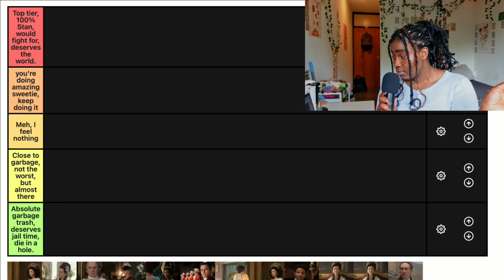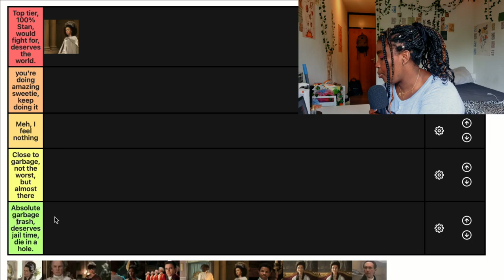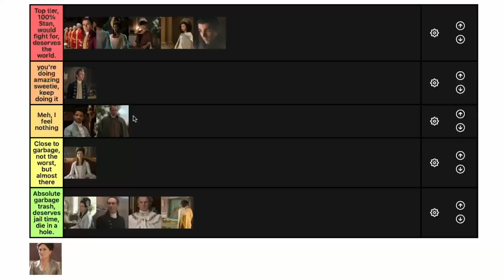Tier Ranking queen Charlotte: A Bridgeton story's characters because this show is a *masterpiece*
Queen Charlotte: A Bridgeton story, lives in my head rent-free. queen Charlotte is an ICON and this needs to be discussed. Also, King George III HAS MY HEART, FARMER GEORGE AAAAAAAHHHHH…
Thank you guys sm for watching! ❤️🧚🏾‍♂️

Enjoy, byeee!

Music
SUPERNOVA, THE EP: